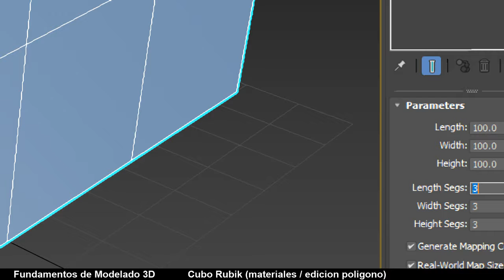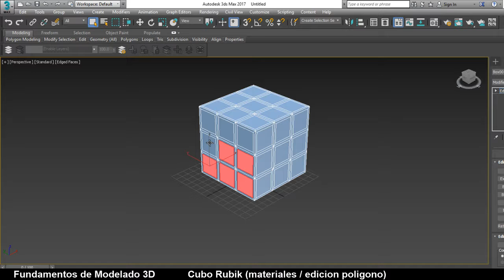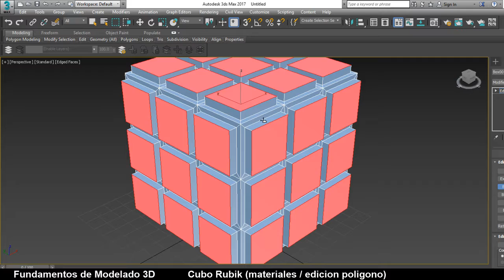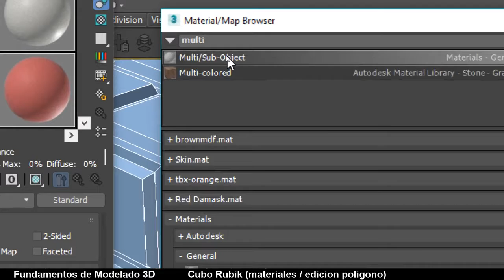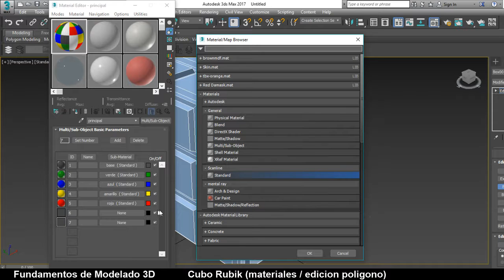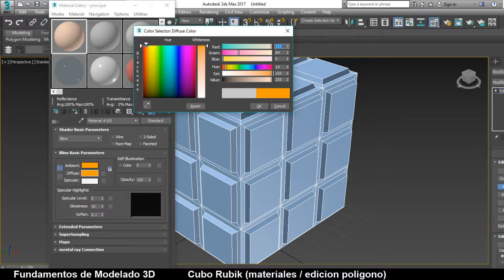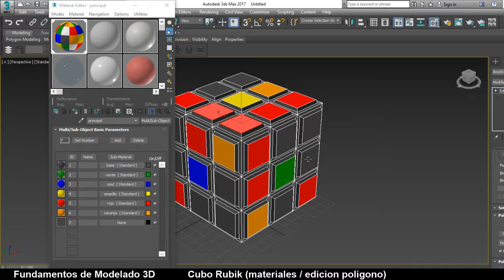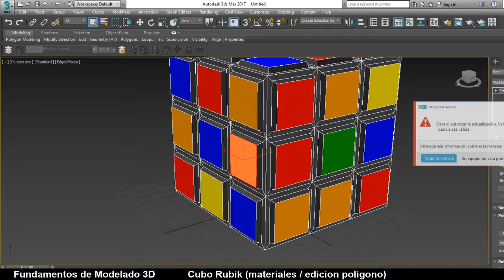Edicion Cubo Rubik Materiales ID's de poligonos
TecMM Campus Zapotlanejo